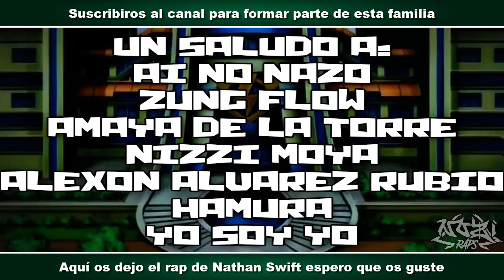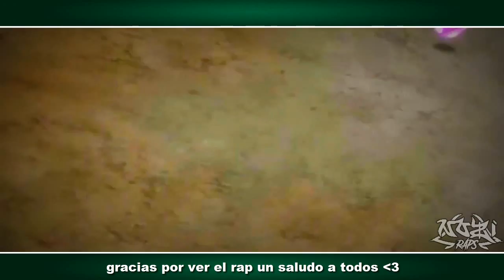Rap de Nathan Swift / Inazuma Eleven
Aquí os traigo otro rap esta vez el rap de nathan swift del anime inazuma eleven.

Mezcla: Nozi
Vídeo: Nozi
Masterización: Nozi